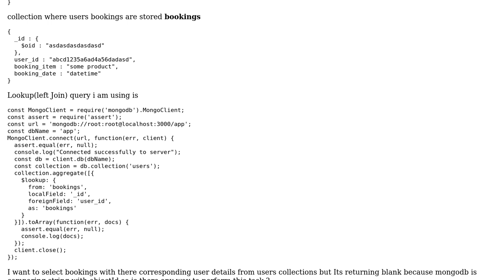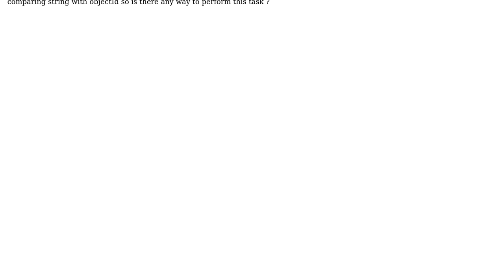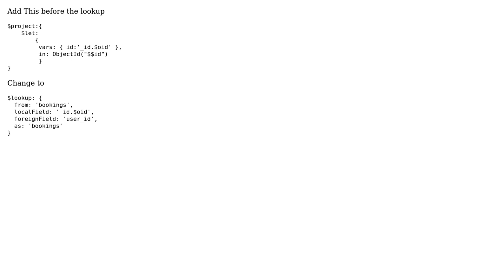How to use ObjectId in $lookup using mongodb nodejs drivers?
With thanks & praise to God, and with thanks to the many people who have made this project possible! | Content (except music & images) licensed under CC BY-SA | Music | Images & others | With thanks to user Vikas Kandari user deepak thomas and the Stack Exchange Network Trademarks are property of their respective owners. You are responsible for your own actions.